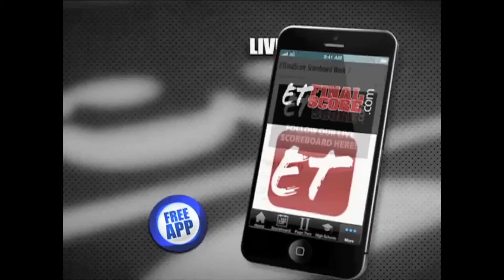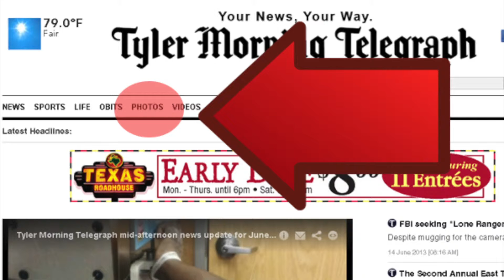Tyler Morning Telegraph mid-afternoon news update for August 13, 2013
More faces in more places! Join our Megan Middleton, Brian Pearson and Dawn Rhodes for the video news roundup of what's happening at mid-afternoon!